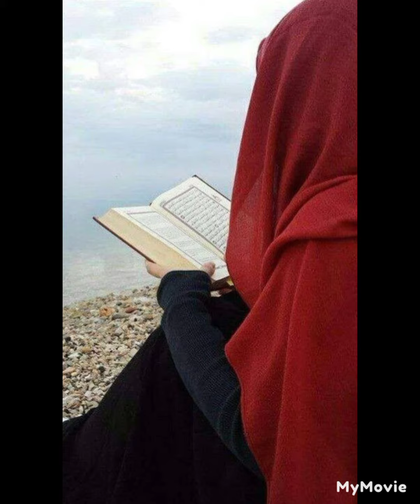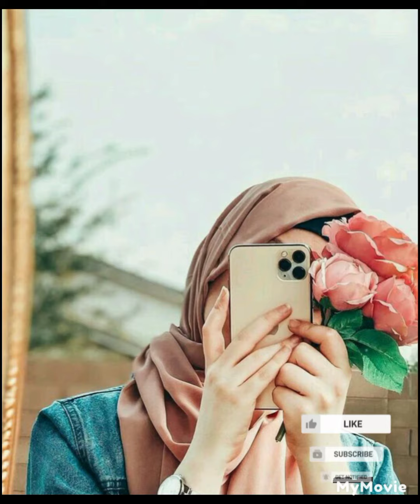Very gorgeous hijab grils dpz#cute hijab girl hidden face dpz#muslim hijab girl dpz#Trendy dpz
My YouTube channel is about fashion trending ideas. channel video is relate a
dress , mhndi , home decorations, Home decorations colour schemes etc

hijab girls dpz,
hijab dpz,
hijab girl dp,
dpz in hijab,
hijab dpz new
#,hijab dp,
best hijab dpz
,hijab girl,islamic girls dpz
#,stylish hijab dpz
#,hijab dpz we heart it,
beautiful girls dpz
#,hijab dpz instagram,
beautiful hijab dpz,
dpz,hijab dpz hedden face
,hijab dpz for whatsapp
#,hijab dpz on pinterest,
muslim girl dpz,
hijabi girl dpz
#,girls dpz,
dpz for hijab girl@,stylis
 hijab dpz instagram
,hijab dp for girls,